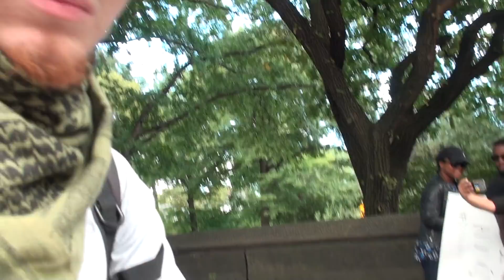Canadian Antifa Pro-Socialist/DACA “Street Medic” Explains Police Racism To Former Soviet Citizen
Rally For DACA
Columbus Circle/Central Park, New York City

The thumbnail was taken from this video:
“We Are Leftists, Socialists, Anarchists With No Program”-Antifa Explained To Former Soviet Citizen